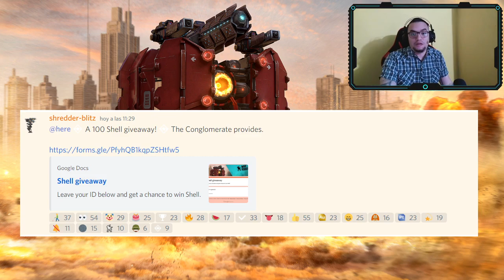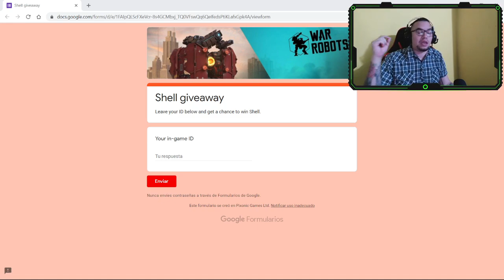NUEVO ROBOT: SHELL 🐢 /HABILIDAD/CARACTERÍSTICAS/ARMAS Y MÓDULOS/ ESTRATEGIA DE JUEGO - WAR ROBOTS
Un nuevo robot viene al servidor, se llama Shell, prácticamente un mega problema en ofensiva de balizas ya que los clanes los van a usar al inicio para ir en manada a destruir a los randoms. Se vienen tiempos negros!

Conseguir un shell gratis: recuerda unirte al discord oficial del juego!!